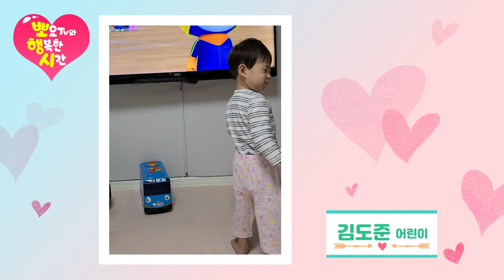뽀요TV와 행복한 시간, 뽀행시 | 뽀요TV 시청자영상 | 281-282차 당첨자 | 뽀로로랑 타요랑 뽀요TV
💖이제 유튜브에서도 뽀요 TV를 만나보세요 💖

뽀요TV와 함께 행복한 시간을 보내는
사랑스러운 우리 아이들의 모습이에요!
281-282차 당첨자 친구들의 영상, 지금 만나보세요~!

[뽀행시 응모방법]
1. 뽀요TV와 함께하는 아이의 모습을 10초 이상 촬영한다.